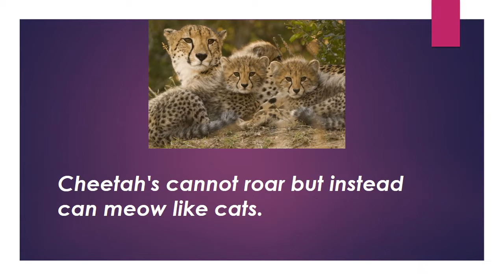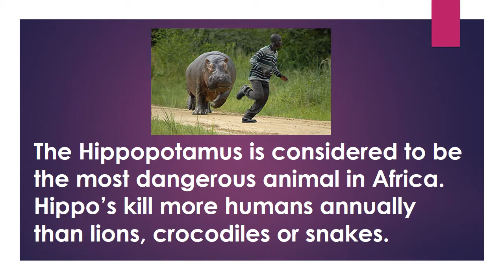The Fun Facts of animals (part 1)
This video is about some interesting facts on animals.

Click the above link to watch the emoji animal quiz...…